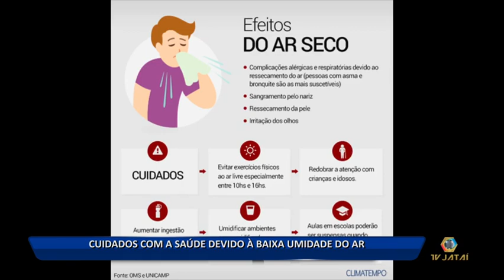08 08 18 CUIDADOS COM A SAÚDE DEVIDO À BAIXA UMIDADE DO AR